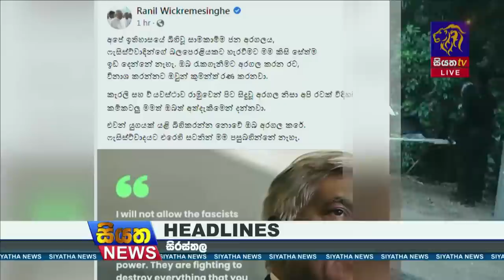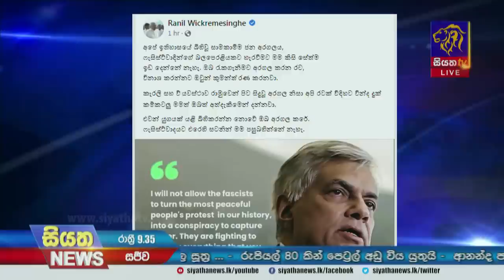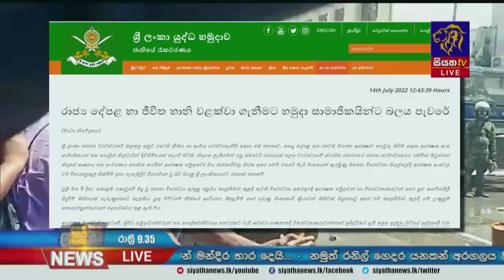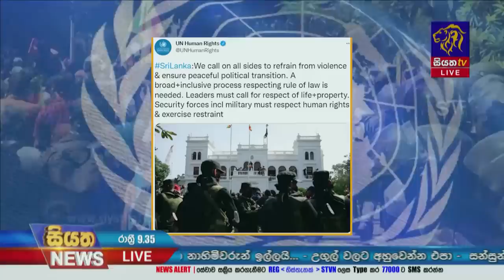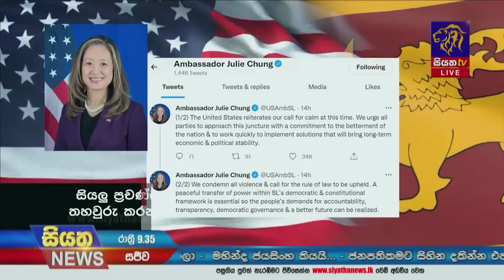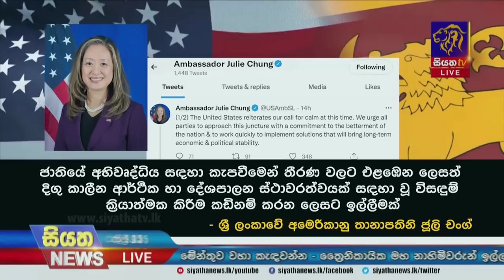Siyatha News | 09.35 PM | 14 - 07 - 2022